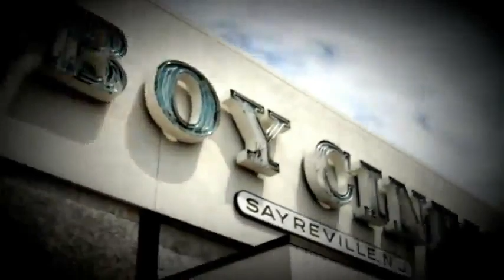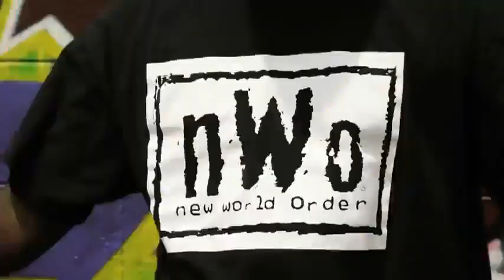Tone Liv feat. Class - "Sgt. Slaughter" HD (Official Video)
Tone Liv "The New Pollution" on iTunes Now